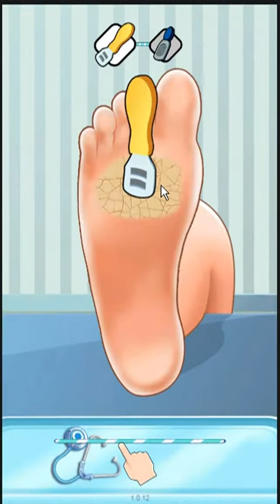Fun game cure feet total score 779